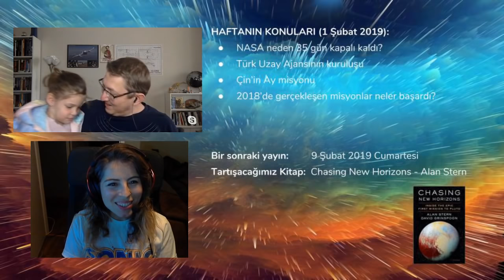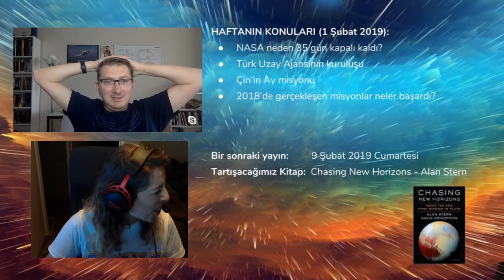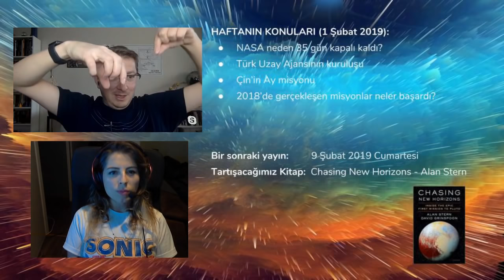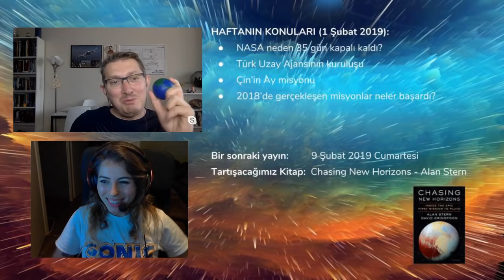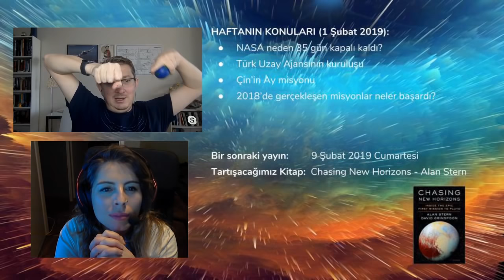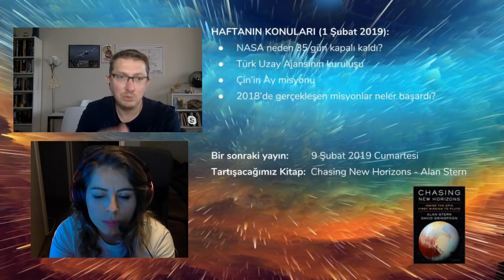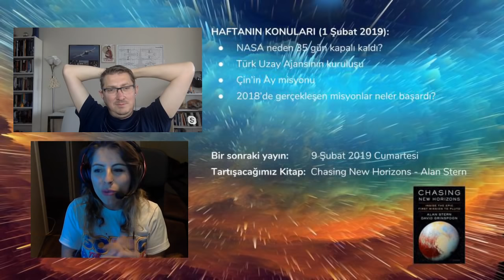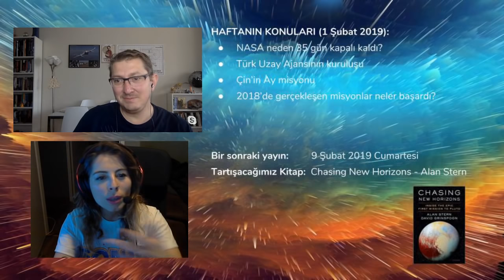Tek Çare Uzay Başlıyor!, NASA Hikayesi, Türkiye Uzay Ajansı, Çin'in Ay'a inişi | B001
1. Bölüm

1 Şubat 2019

İlk Tek Çare Uzay programı!
Her hafta Cumartesi 21.00'de Dr Umut Yıldız ve Damla Pekgöz "Tek Çare Uzay" Twitch yayınlarımızda uzay ve bilim haberlerini konuşuyoruz, chat'e katılmak için gününde YouTube'e bekleriz.

Haftanın Konuları:
00:00:00 Tek Çare Uzay İlk Yayınımıza Başlıyoruz
00:01:48 Damla Pekgöz kimdir?
00:03:41 Umut Yıldız kimdir? NASA Hikayesi nasıl başladı
00:29:11 NASA neden 35 gün kapalı kaldı?
00:39:15 Türkiye Uzay Ajansının kuruluşu
00:49:50 Türk astronot ne zaman gidebilir?
01:02:33 Çin Uzay Ajansının Ay'ın arka yüzüne inişi
01:26:36 Okuduğumuz kitapları neden kısa zamanda unutuyoruz?

(Editing Done)